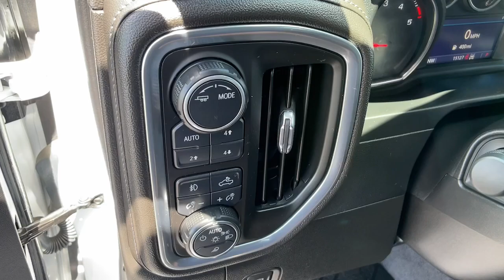2022 Chevrolet Silverado 2500HD Carson City, Reno, Yerington, Northern Nevada, Elko, NV P17025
Summit White Used 2022 Chevrolet Silverado 2500HD LTZ available in Carson City, Nevada at Champion Chevrolet Reno. Servicing the Reno, Yerington, Northern Nevada, Elko, NV area.

NOT EQUIPPED WITH HEATED OR VENTILATED FRONT SEATS  see dealer for details  (Certain vehicles built between 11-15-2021 and 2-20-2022 and on or after 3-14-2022 through 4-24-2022 will be forced to include (00V) Not Equipped with Heated or Ventilated Front Seats  which removes heated and ventilated front seats. Vehicles equipped with (00V) Not Equipped with Heated or Ventilated Front Seats will be eligible for later dealer retrofit to enable functionality  see dealer for details.),LANE CHANGE ALERT WITH SIDE BLIND ZONE ALERT,SKID PLATES  protect the oil pan  front axle and transfer case,LICENSE PLATE KIT  FRONT,NOT EQUIPPED WITH FRONT AND REAR PARK ASSIST  see dealer for details  (Vehicles built prior to 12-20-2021 equipped with (PQB) Safety Package include Front and Rear Park Assist. Certain vehicles built on or after 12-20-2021  will be forced to include (00Z) Not Equipped with Front and Rear Park Assist  which removes Front and Rear Park Assist. See the window label for the features on a specific vehicle.),TRANSMISSION  ALLISON 10-SPEED AUTOMATIC,JET BLACK  PERFORATED LEATHER-APPOINTED FRONT OUTBOARD SEAT TRIM,WHEELS  18 (45.7 CM) MACHINED ALUMINUM  with Silver painted accents  6-spoke (STD),FRONT AND REAR PARK ASSIST  ULTRASONIC  Vehicles built prior to 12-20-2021 equipped with (PQB) Safety Package include Front and Rear Park Assist. Certain vehicles built on or after 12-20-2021  will be forced to include (00Z) Not Equipped with Front and Rear Park Assist  which removes Front and Rear Park Assist. See dealer for details or the window label for the features on a specific vehicle.),CHEVYTEC SPRAY-ON BEDLINER  Black with Chevrolet logo (does not include spray-on liner on tailgate due to Black composite inner panel),ENGINE  DURAMAX 6.6L TURBO-DIESEL V8  B20-Diesel compatible  (445 hp [332 kW] @ 2800 rpm  910 lb-ft of torque [1220 Nm] @ 1600 rpm),SAFETY PACKAGE  includes (UD5) Front and Rear Park Assist  (UKC) Lane Change Alert with Side Blind Zone Alert and (UFG) Rear Cross Traffic Alert Vehicles built prior to 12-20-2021 include Front and Rear Park Assist. Certain vehicles built on or after 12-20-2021  will be forced to include (00Z) Not Equipped with Front and Rear Park Assist  which removes Front and Rear Park Assist. See dealer for details or the window label for the features on a specific vehicle.),SEATS  FRONT 40/20/40 SPLIT-BENCH  with covered armrest storage and under-seat storage (lockable) (STD),WINTER GRILLE COVER,ENGINE BLOCK HEATER,LTZ PREFERRED EQUIPMENT GROUP  includes standard equipment,SUMMIT WHITE,REAR AXLE  3.42 RATIO,REAR CROSS TRAFFIC ALERT,EXHAUST BRAKE,NOT EQUIPPED WITH REAR WHEELHOUSE LINERS  (Certain vehicles built on 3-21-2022 thru 4-7-2022 will be forced to include (RFZ) Not Equipped with Rear Wheelhouse liners  which removes the Rear Wheelhouse liners. See dealer for details or the window label for the features on a specific vehicle.),LOWERED GVWR  10 000 LBS. (4536 KG)  lowers GVWR and significantly decreases towing and/or payload ratings When ordered with (ZW9) pickup bed delete  includes hard touch instrument panel-top pad.,TIRES  LT275/70R18E ALL-TERRAIN  BLACKWALL  (STD),LPO  ALL-WEATHER FLOOR LINERS  1st and 2nd rows on Crew Cab and Double Cab  (includes Chevrolet Bowtie logo on front mats),LPO  ASSIST STEPS  CHROMED TUBULAR  6 RECTANGULAR  (dealer-installed),ALTERNATOR  220 AMPS,AUDIO SYSTEM  CHEVROLET INFOTAINMENT 3 PLUS SYSTEM  8 diagonal HD color touchscreen  AM/FM stereo  Bluetooth audio streaming for 2 active devices  wireless Apple CarPlay and Android Auto capable  voice recognition  in-vehicle apps  cloud connected personalization for select infotainment and vehicle settings. Subscription required for enhanced and connected services after trial period. (STD) (Includes (PZ8) Hitch Guidance with Hitch View.),Tow Hitch,Locking/Limited Slip Differential,Four Wheel Drive,Tow Hooks,Power Steering,ABS,4-Wheel Disc Brakes,Aluminum Wheels,Tires - Front All-Terrain,Tires - Rear All-Terrain,Conventional Spare Tire,Daytime Running Lights,Fog Lamps,Heated Mirrors,Power Mirror(s),Integrated Turn Signal Mirrors,Power Folding Mirrors,Privacy Glass,Power Door Locks,AM/FM Stereo,MP3 Player,Bluetooth Connection,Auxiliary Audio Input,Smart Device Integration,Satellite Radio,Requires Subscription,Navigation System,Satellite Radio,Telematics,Requires Subscription,Bluetooth Connection,Smart Device Integration,Steering Wheel Audio Controls,Bluetooth Conn